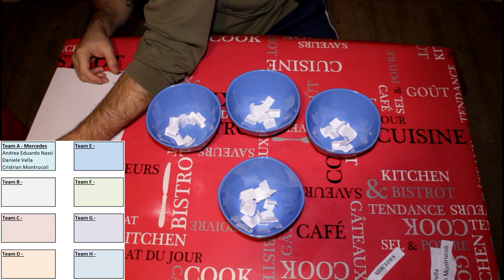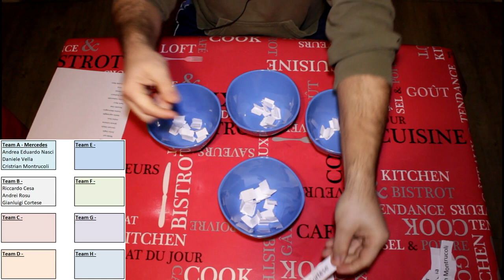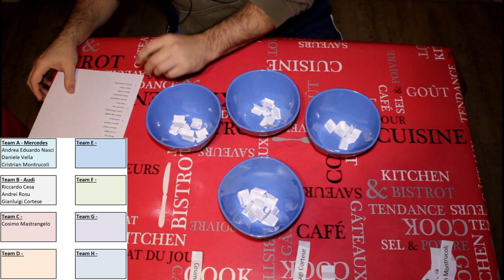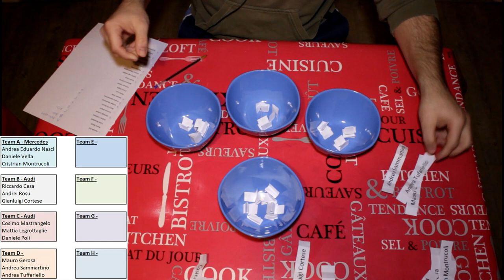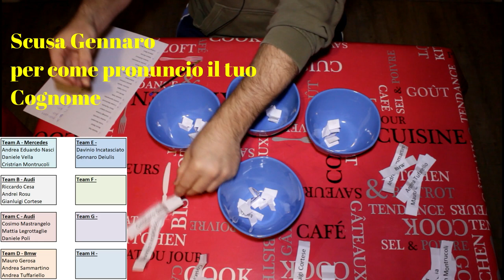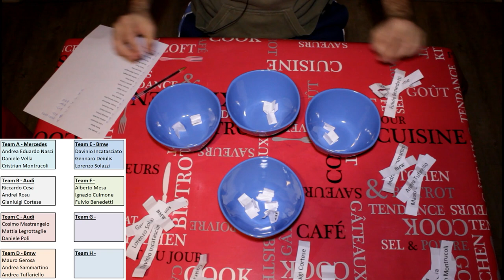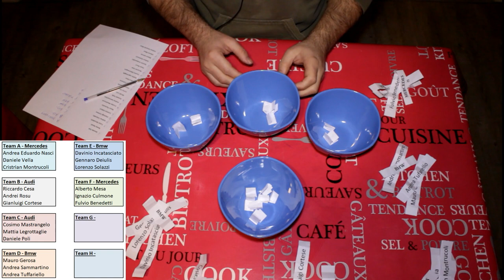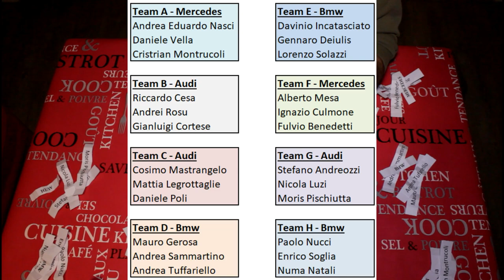DTM CHALLENGE 2020 - Sorteggio Team ed Auto [ITA ᴴᴰ]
Dopo le 24 ore di pre-selezioni ci dedichiamo al sorteggio auto e squadre!

Buona Visione!